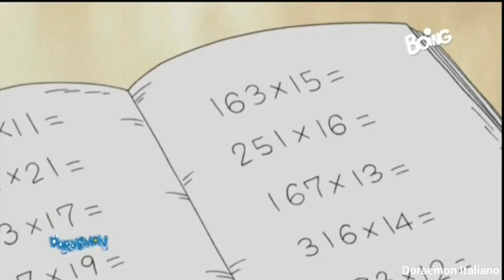Doraemon Italiano - gli gnomi-robot